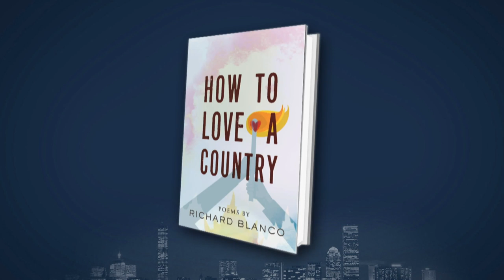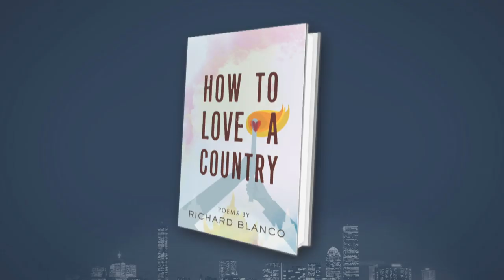Inaugural Poet Richard Blanco on 'How To Love A Country'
Richard Blanco was the fifth inaugural poet, reading at the swearing-in of former President Barack Obama. In his latest book, ‘How To Love A Country,’ Blanco explores the power of democracy and the meaning of American identity, weaving examinations of dark periods in the nation’s history with a firm belief in hope. Jim Braude sat down with Richard Blanco to hear about how his experiences as a young gay man from a working class, immigrant background shaped his poetry, and to hear a poem from Blanco’s new book.